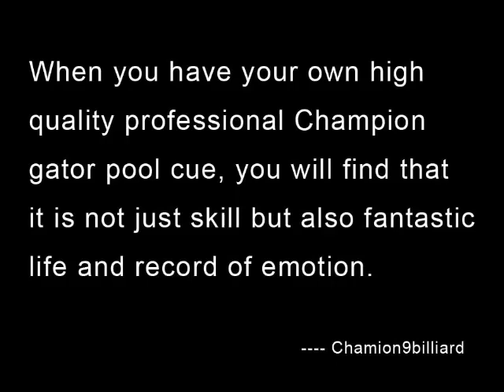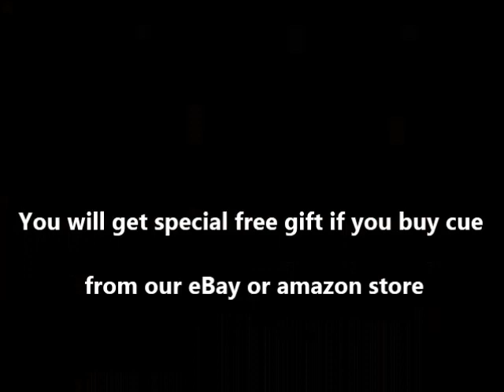SC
If you are interested about purchasing our cues, please visit our eBAY and Amazon store: